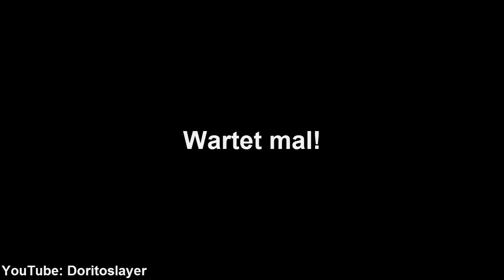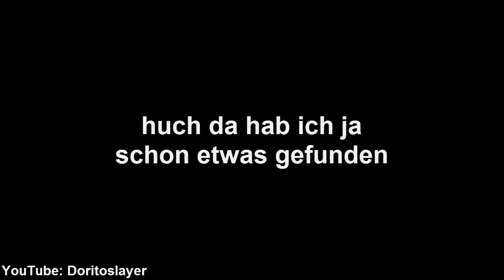Marcelscorpion is Illuminati?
Aufk(lappen)^^

Ich hoffe, das Video hat euch gefallen und freue mich auf euer Feedback!

Ihr könnt mich gerne adden:
auf Skype: vierfuerlifestyle
auf PS3: Interneteier (kleines L anstelle von I)

Wenn ihr mich unterstützen wollt, dann schaut meine Videos doch mal ohne Adblocker, damit Werbung angezeigt wird. Aber das ist nicht so wichtig. Die beste Unterstützung für mich ist, wenn ihr meine Videos weiterverbreitet und mit euren Freunden teilt :)